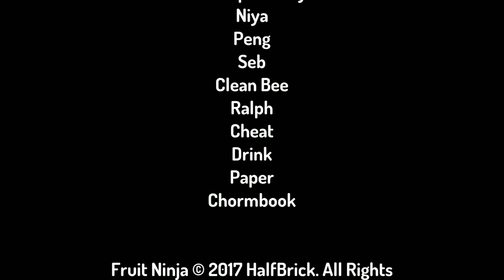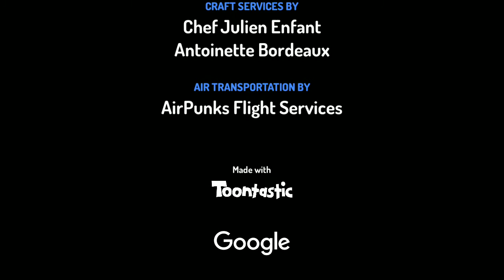every desnakedudes character in a nutshell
just watch. it's funny. I'm sorry I didn't post the new blue car cause of the uninstallation. it will be post next week.